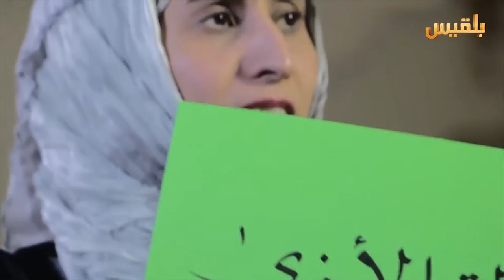رمضان كذا | الحلقة السادسة | شذى حطام